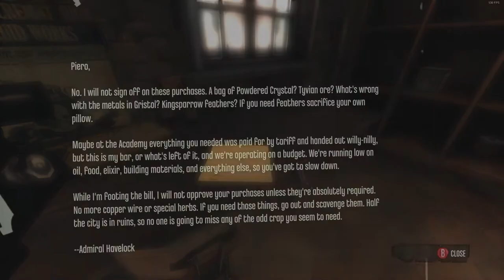(Dishonored) Gameplay part 2 - I Met The Outsider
Dishonored mission: The Hound Pits Pub 1th visit.